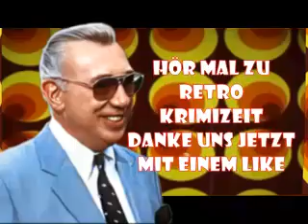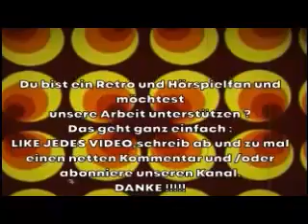DIE HEIMKEHR krimihörspiel retro 1960 FASS RECORDS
Vier nächtliche Besucher in einem unheimlichen Haus. und eine Leiche!
Ein herrlich altmodische whodunnit Fall von 1960 mit Kurt Schmittchen,Eva Habersack,Egon Kremmel und Lore Pohl

Dig.gem.von 12"Vinyl